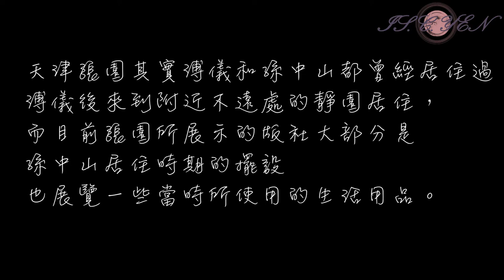天津大學交換日常｜TIANJIN UNIVERSITY WEEKLY VLOG #4